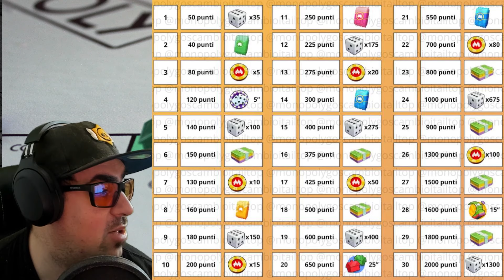X1000 + PEG-E quasi finito + Set Completo | Monopoly GO! ITA